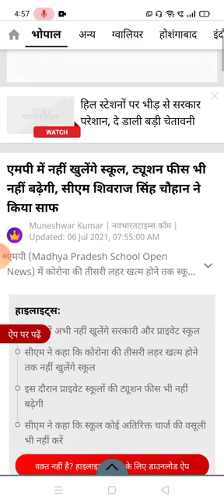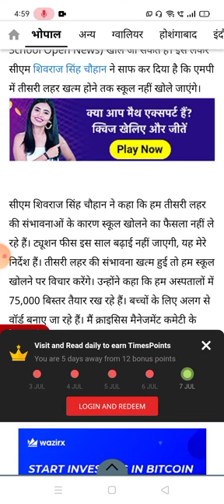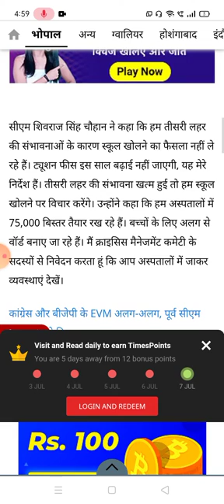youtube video #-G2Ztyaooow